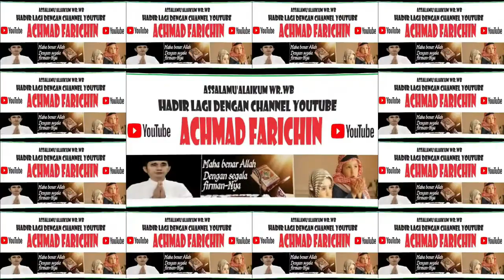Penyisihan Tilawah Anak-Anak // MTQ Ke XXXI Prov. Kalimantan Barat di Sanggau // 2023